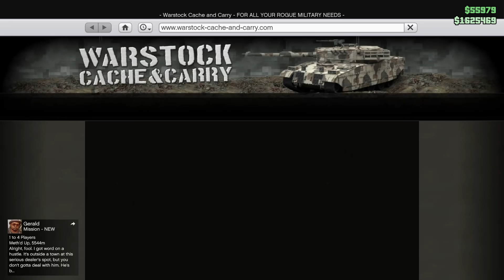اشتريت الشاحنة الجديدة | اسوء شاحنة باللعبة!! | قراند5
قصة الفيديو :
نتكلم في هذا الفيديو عن معلومات مهمة بخصوص قراند 5 اونلاين .

كلمات دلالية :
[قراند][قراند5][قراند اونلاين][قراند هاك][قراند حياة واقعية][مود الحياة الواقعية]
[ملابس قراند][قراند تجارة][قراند مصانع][قراند نايت كلوب][قراند كازينو]
[قلتش][قلتش قراند][قلتش فلوس قراند][قلتش الغواصة][قلتش اسلحة قراند]
[شبح قراند][اسرار قراند][قراند6][جراند5][قراند 5][تحديث قراند][تحميل قراند]